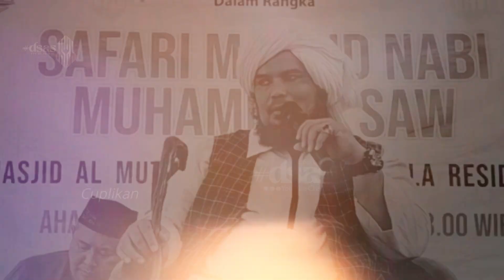SEMUA DALAM GENGGAMAN ALLAH ~ DERRY SULAIMAN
Derry Sulaiman Official Channel

Derry Sulaiman Media :
MELUKIS SEJARAH 30 JUZZ AL-QUR'AN
GALANG DONASI PEMBANGUNAN MASJID BAITURRAHMAN BANK RAYA
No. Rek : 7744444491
Bank BSI A/N BAITURRAHMAN BANK RAYA
Silakan disebar luaskan, luruskan niat, mari kita bangun istana di surga.

جزكم الله خيران
DSAS Team